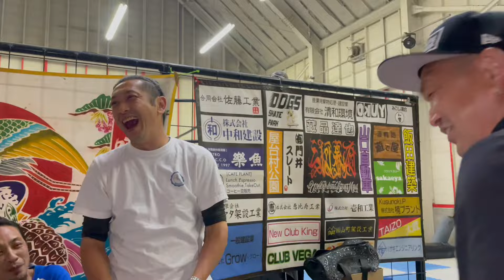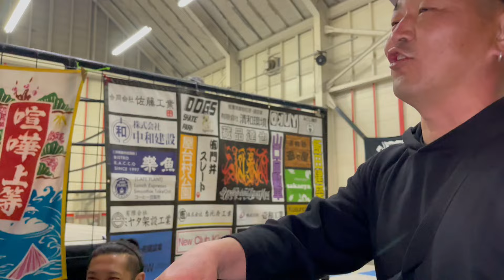BBQやります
いつも突然やりたくなるBBQ、GOD受付手伝ってくれた同級生を呼んでKAMEHOUSEで久々BBQしました。午前中良い天気だったのに、風が凄くてシャッターしめて匂い充満www綱引きやら腕相撲やら始まってロング動画になってます。最後はなんだか不思議なお料理ができました。是非最後までご覧下さい。